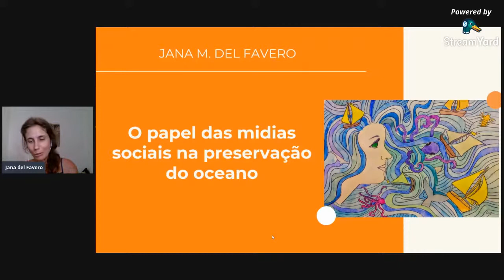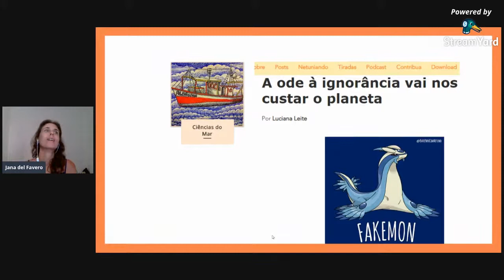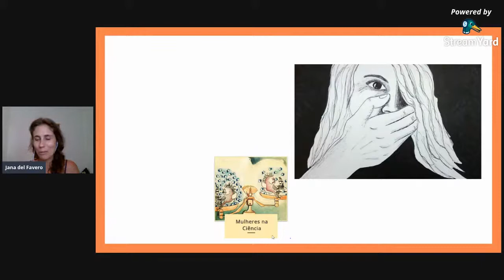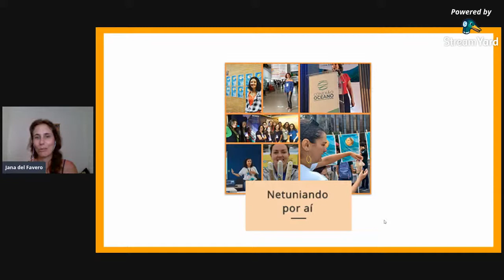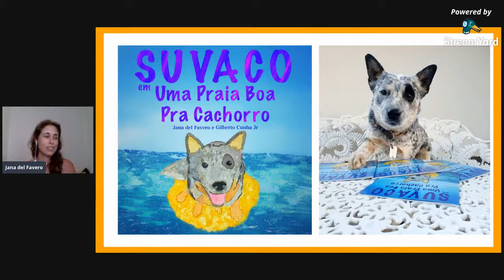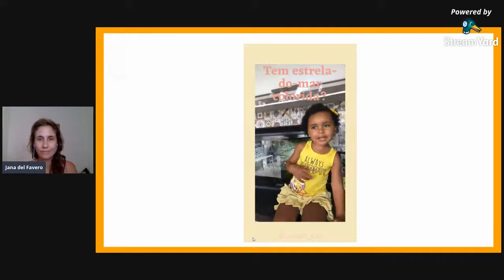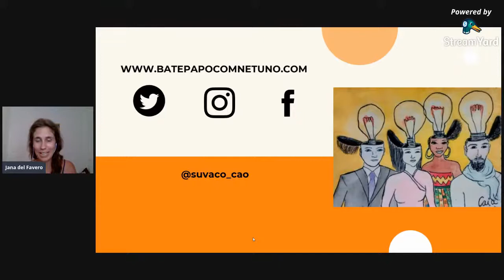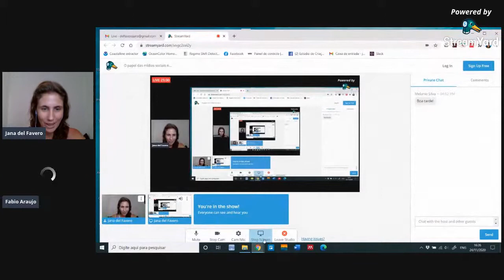O papel das mídias sociais na preservação do Oceano - Jana Favero